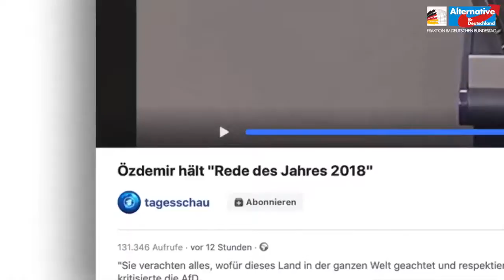HASSREDE? gegen die AfD, von Cem Özdemir DIE GRÜNEN, wird mit der Rede des Jahres 2018 geehrt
Teilen: Für diese Hassrede wird Cem Özdemir (Grüne) für die "Rede des Jahres 2018" geehrt! +++ Was man tun muss, um die Auszeichnung "Rede des Jahres" zu erhalten? Stumpfe Wählerbeschimpfung und AfD-Bashing auf unterstem Niveau betreiben. Den politischen Mitbewerber als Rassisten und Demokratiefeind beschimpfen - und schon wird man von der selbsternannten "Zivilgesellschaft" gefeiert. Lächerlich und armselig. Quelle